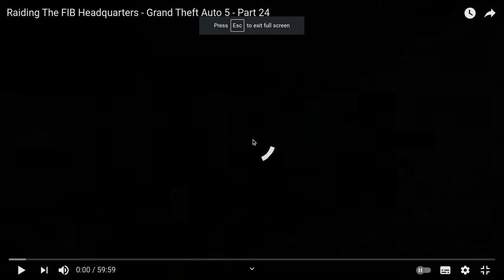Me reacting to Beasties gta 5 series episode 24. (The FIB raid.)